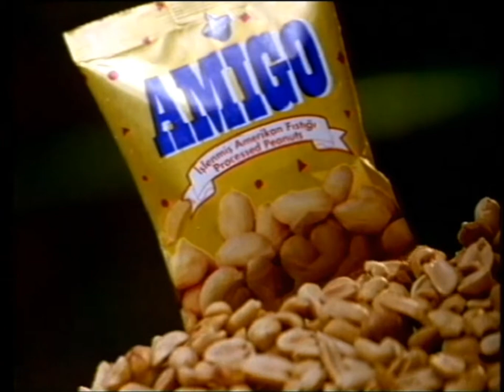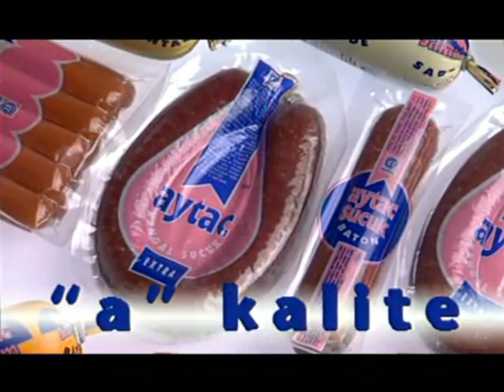SIC Yayın Kapanış Montaj (Nette İlk Kez)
Bu Benim Kanalım'dan Orhan Can Aslan Arşivi'ne İlk Hediyesi... İyi Seyirler.